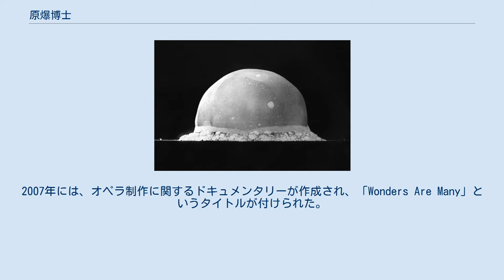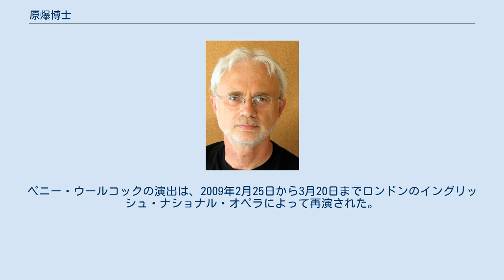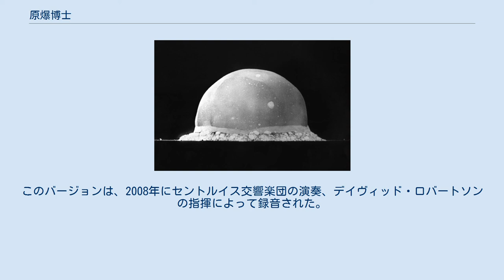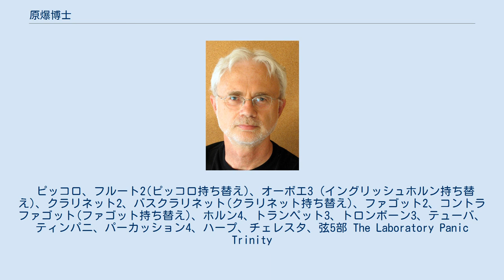原爆博士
ジョン・アダムズのオペラ
ジョン・アダムズの交響曲
『原爆博士』（げんばくはかせ、英: Doctor Atomic）は、アメリカの現代音楽作曲家ジョン・アダムズが作曲した2幕からなるオペラである。
リブレットはピーター・セラーズによって書かれた。
作品は2005年10月1日にサンフランシスコ・オペラで初演された。
 ハイスピードカメラによって撮影された「トリニティ実験」での火球 この作品は、人類史上初の核実験である「トリニティ実験」が準備されたロスアラモス国立研究所で経験した大きなストレスと不安に焦点を当てている。
2007年には、オペラ制作に関するドキュメンタリーが作成され、「Wonders Are Many」というタイトルが付けられた。
 第1幕は核実験が行われる約1か月前を、第2幕は1945年7月16日（核実験当日）の早朝を舞台としている。
 第2幕では、登場人物たちの時間が頻繁に遅くなり、その後、現実に戻る。
オペラは爆弾が爆発する前の、最後の長い瞬間の中で、女性の日本語による「お水をください、子供たちがお水を欲しがっているんです。谷本さん、助けてください。夫が見当たらないんです。」という一句で終わる。
 オペラの当初の製作委員会は、「原子爆弾の父」として知られている、米国の物理学者ロバート・オッペンハイマーが「20世紀のファウストス博士」として作られることを示唆していたが、アダムズとセラーズは意図的にこの特徴を避けようとした。
 作品はマンハッタン計画の重要な人物、特にロバート・オッペンハイマーや、レズリー・グローヴスに注目し、ロバートの妻であるキティ・オッペンハイマーにもフィーチャーしている。
 『原爆博士』は、それまでに書かれたアダムズのオペラである『中国のニクソン』や『クリングホファーの死』に似たスタイルで、事件そのものを再現するのではなく、歴史上の事件に関わった人物や個性を追求した作品である。
 リブレットには多くの詩のテキストからの借用が行われ、シャルル・ボードレールやミュリエル・ルーカイザーの詩、ジョン・ダンのソネットや『バガヴァッド・ギーター』からの引用、アメリカの先住民族テワの伝統的な歌が用いられている。
 オープニングコーラス 第1幕の終結部 第2幕 テワ族の伝統的な歌 2007年6月、この作品はアムステルダムのオランダ国立歌劇場でヨーロッパ初演された。
その後、2007年12月にシカゴ・リリック・オペラで上演され、監督には再びセラーズが起用され、初演時のオッペンハイマー役のジェラルド・フィンリーと、グローヴス役のエリック・オーエンズがそれぞれの役を再演した。
 アダムズとセラーズは、サンフランシスコ、アムステルダム、シカゴでの上演からのフィードバックに応えて、オペラと演出に「いくつかの重要な変更」を加えた。
 映画監督のペニー・ウールコックが監督し、アラン・ギルバートが指揮したこのオペラの新作は、2008年10月にニューヨークのメトロポリタン・オペラで上演された。
 2009年1月17日、メトロポリタン・オペラの土曜日の午後のラジオ放送の一環として、NPRでオペラのMetプロダクションが上演された。
ペニー・ウールコックの演出は、2009年2月25日から3月20日までロンドンのイングリッシュ・ナショナル・オペラによって再演された。
 2008年のMetの制作は、2020年6月23日と12月8日にオンラインでストリーミング配信された。
 ^ ハバードのファーストネームは、「ジャック」と表記されている資料もある。
 2007年、アダムズは「原爆博士」に基づく交響曲を作曲した。
音楽は序曲から取られ、さまざまな間奏曲やオーケストラの舞台装置は、オッペンハイマーのテーマである「Batter My Heart」のようなアリアから作られた。
 交響曲はBBC交響楽団によって初演され、2007年8月21日にBBCプロムスコンサートで作曲家自身の指揮によって再演された。
その後、2008年春にカーネギー・ホールで上演が行われた。
もともとは4楽章で構成され、演奏時間は45分ほどであったが、交響曲はアダムズによって、休みなく演奏される3つの楽章に変更され、演奏時間も25分に短縮された。
このバージョンは、2008年にセントルイス交響楽団の演奏、デイヴィッド・ロバートソンの指揮によって録音された。
 ピッコロ、フルート2(ピッコロ持ち替え)、オーボエ3 (イングリッシ...